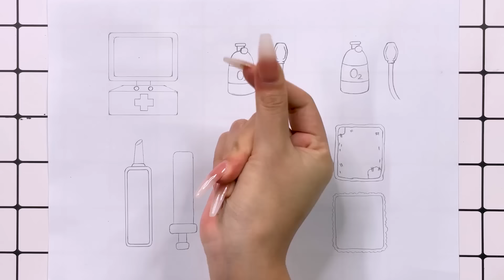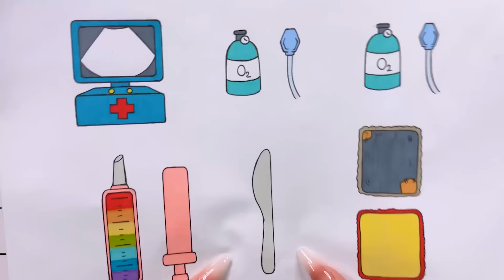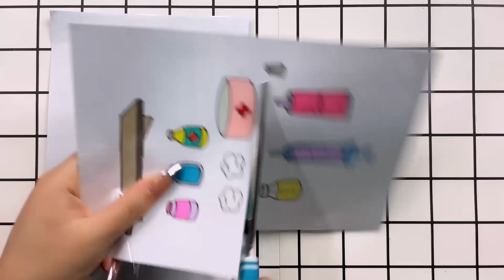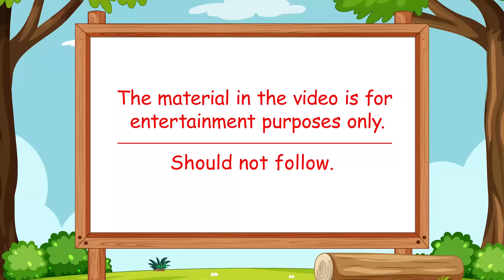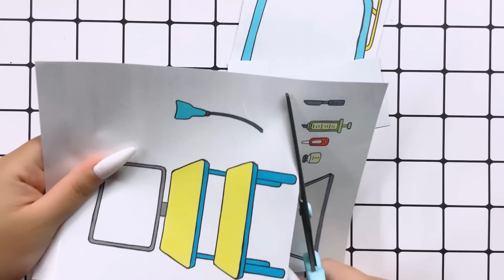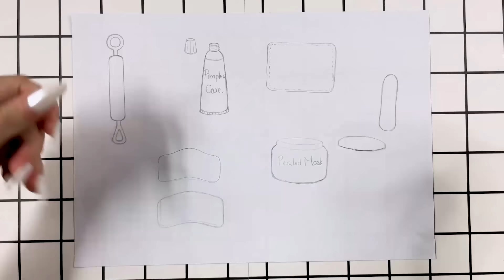[🐾paper diy🐾] Rich vs Poor Pregnant Pop The Pimples Mother 로블록스 | ASMR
Hi There! Welcome to TP Paper TP Channel! Hope you have a good time watching video on my channel.